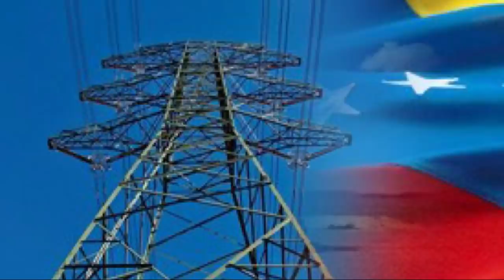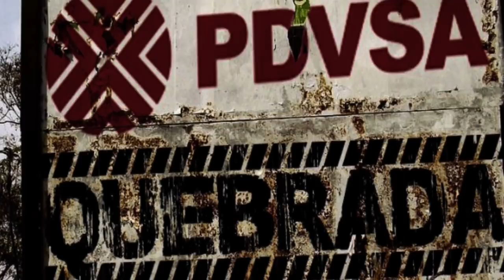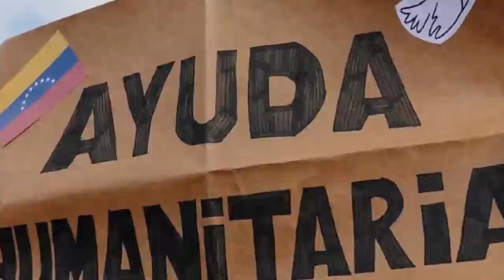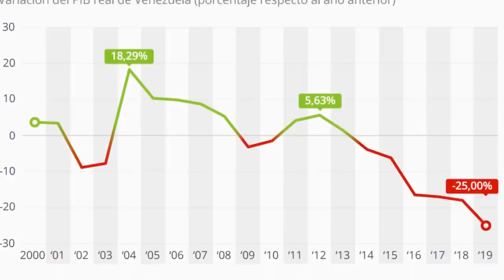ojo Venezuela alerta aquí